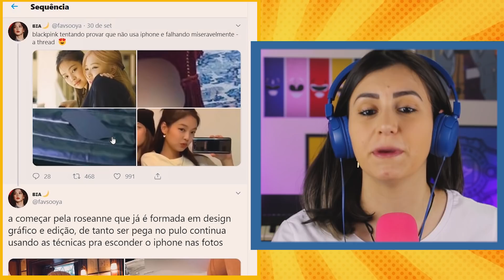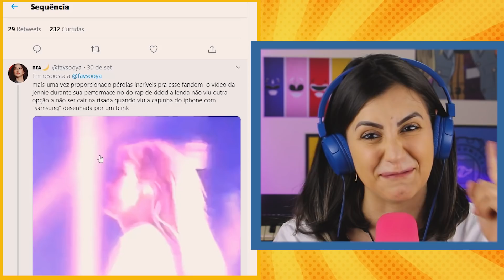A SAGA DE BLACKPINK À PROCURA DO SAMSUNG!